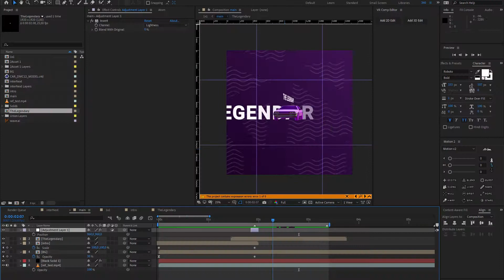Шоурил для направления "Онлайн и оффлайн мероприятия" / Showreel for online and offline events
(English version of text below)

Нарезка работ оформления видеоэкранов (в том числе для AfterParty), промо-роликов для партнерских стендов, созданных VR студий для Online мероприятий, видеороликов открытия, рекламных и имиджевых сторис и т.д.

Это ролик для Event-менеджеров, Event-агентств, IT компании, MLM и любого бизнеса, который продвигает себя в том числе через вебинары, конференции, живые и онлайн мероприятия.

Какой бы крутой ни была ваша компания, есть вероятность, что мероприятие, к которому вы долго и усиленно готовились, в итоге будет выглядеть убого и колхозно. Чтобы этого не произошло, надо:
- учитывать современные тренды оформления,
- делать все не "на коленке", а с привлечением профессионального продакшена,
- подходить комплексно, чтобы от первого касания и до финала AfterParty ваши гости понимали где они, зачем они тут, и что все так круто, что в следующий раз они придут сами и приведут коллег и друзей.

Такие работы мы реализуем удаленно из г. Ижевска для компаний по всей России. Особенно актуально для крупных городов, где услуги видеопродакшенов стоят в разы дороже.

English Version:

Cutting of design work for video screens (including for AfterParty), promotional videos for partner stands, created by VR studios for Online events, opening videos, advertising and image stories, etc.

This video is for Event managers, Event agencies, IT companies, MLM and any business that promotes itself, including through webinars, conferences, live and online events.

No matter how cool your company is, there is a chance that the event for which you have been preparing for a long time and strenuously will end up looking wretched. To prevent this from happening, you must:
- take into account modern design trends,
- do everything not "on the knee", but with the involvement of professional production,
- take a comprehensive approach, so that from the first touch to the final of the AfterParty, your guests understand where they are, why they are here, and that everything is so cool that next time they will come themselves and bring colleagues and friends.

We carry out such works remotely from Izhevsk for companies around the world. This is especially true for large cities, where video production services are much more expensive.